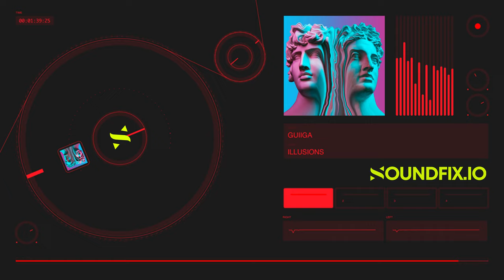FREE Hip Hop Type Beat Instrumental 2023 “Illusions”